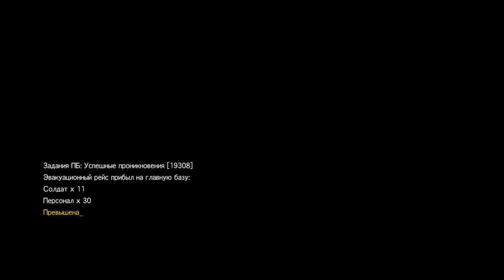METAL GEAR SOLID V: Опять немчура возврат натыренных солдат у меня. 30шт. S++. Захват FOB.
BogRost
  " ВСЕ ДЛЯ НАШИХ "
       ПРИВЕТСТВУЕТ ВАС НА
             СВОЁМ КАНАЛЕ !!!
СТРИМЫ, ПРОХОЖДЕНИЕ, ГАЙДЫ, ОБЗОРЫ ИГР, ОШИБКИ, ОПИСАНИЕ, СОВЕТЫ, РАЗБОРЫ, PLAYSTATION  PLUS + ИГРЫ В ПРЯМОМ ЭФИРЕ НАЧАЛО И СТОИТ ЛИ ИХ ПОКУПАТЬ? ОБЗОР И (Обзорчики) и т.д. Спрашиваем, Комментируем, Задаем Вопросы! Что Знаю Всем Отвечаю.
ВСЕМ УДАЧИ И ХОРОШЕГО
             НАСТРОЕНИЯ!!!